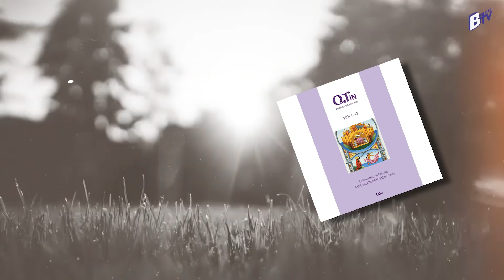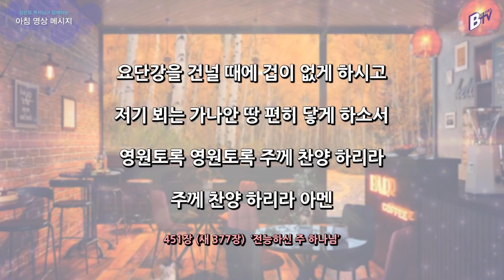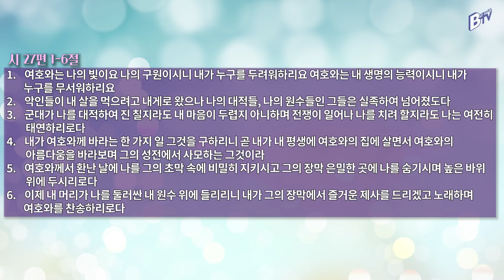211112 아침 영상 메시지(시편 27:1-6_김한요 목사)_428회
2021년 11월 12일  오늘의 말씀

찬송가 451장(새 377장) 전능하신 주 하나님

1. 전능하신 주 하나님 나는 순례자이니
나는 심히 연약해도 주는 강하옵니다
하늘양식 하늘양식 먹여 주시옵소서 먹여 주시옵소서

2. 수정같은 생명수를 마시도록 하시며
불과 구름 기둥으로 나를 인도하소서
나의 주여 나의 주여 힘과 방패 되소서 힘과 방패 되소서

3. 요단강을 건널 때에 겁이 없게 하시고
저기 뵈는 가나안 땅 편히 닿게 하소서
영원토록 영원토록 주께 찬양 하리라 주께 찬양 하리라 아멘